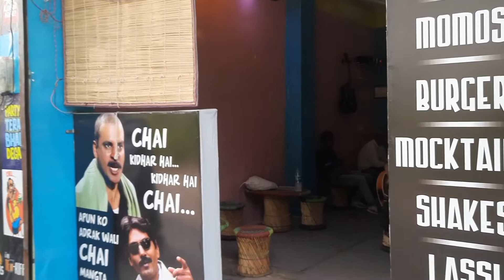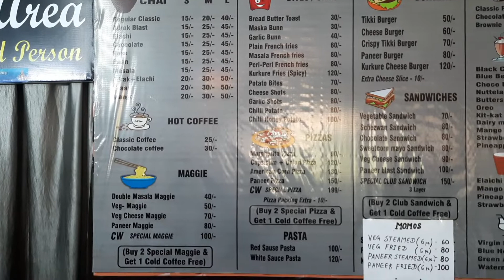Chai of Wasseypur | Secret Ganga Ghat | Exploring Haridwar Day 2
Today is the 2nd day in haridwar and final day in haridwar so we decide to explore as much as we can . so we start our exploring haridwar journey from the street food of haridwar and then we move to secrete ganga ghat. This ghat is near to bharat mata mandir next to saptrishi ghat haridwar. we take a bath in the saptrishi ghat and the we visit the famous chai of wasseypur tea point which was the main attraction of our haridwar tour.
Friends hope you like the vlog. please do suggest where do you want us to go next.
Do follow me on :-
Locations to visit in Haridwar
Saptrishi Ghat

Track & Artist
Zameen - Movement of Earth - Aakash Gandhi

Chapters :-
0:00 Preview
0:10 Intro
1:14 Unlimited food / Breakfast in Haridwar
3:11 Secrete Ganga Ghat
3:49 Saptrishi Ghat
5:17 Bharat Mata Mandir Haridwar
6:44 Chai of wasseypur Haridwar
8:37 Club Sandwich recipe
10:48 Chocolate Sandwich recipe
12:05 Tasty Review of Chai of Wasseypur
14:37 Haridwar Railway Station / See off time
15:07 Outro